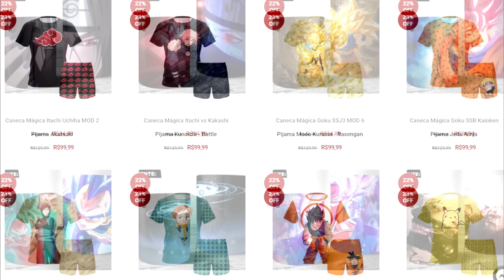O Retorno do Príncipe Saiyajin #7 - Dragon Ball Z Ultimate Tenkaichi (PS3/2k60Fps)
💖Use o Cupom